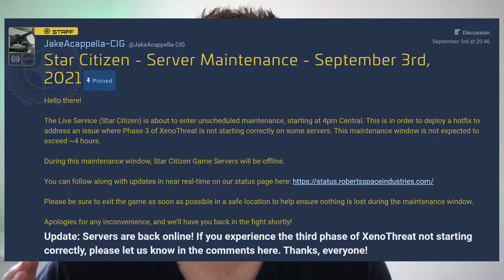Star Citizen: Xenothreat V2 Pros and Cons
Star Citizen's Xenothreat dynamic event has been running on the live servers! This video is all about looking at the pros and cons of the event. A mini review/ my impressions of what was good, and what was bad! On the whole it was fun, but there were some significant server issues along the way!

Let me know how you found Xenothreat in the comments below!

Specs
CPU: Ryzen 9 5900X
RAM: 32GB 3600MHZ CL16
GPU: Nvidia RTX 3080
NVME

0:00​ Intro
0:09​ Pros
2:25 Cons​
2:25 Final Thoughts